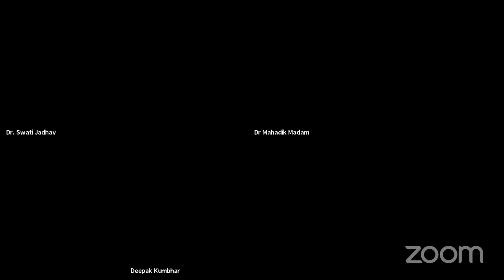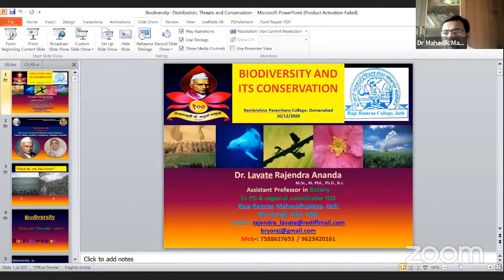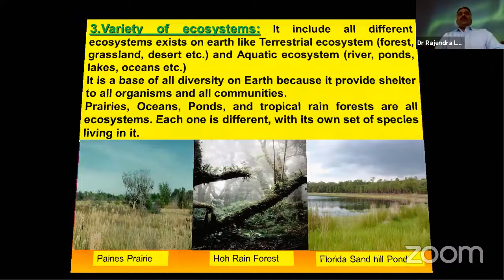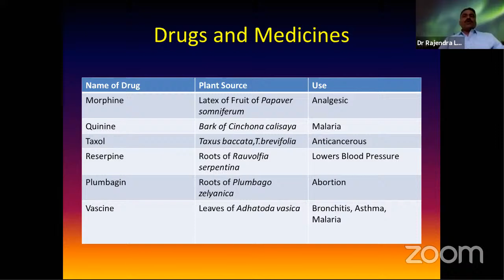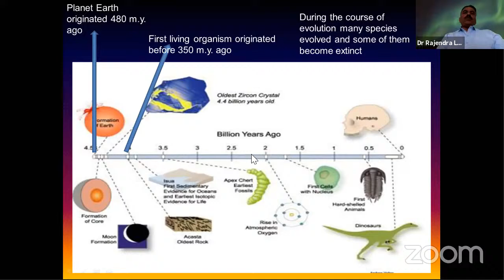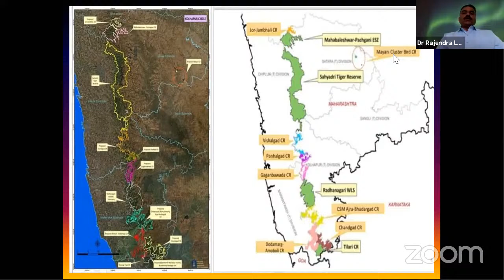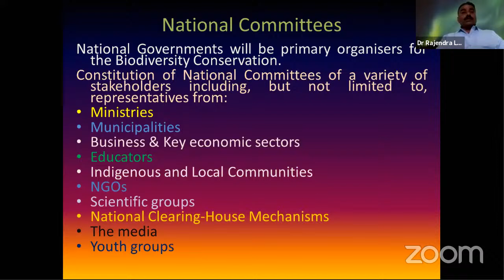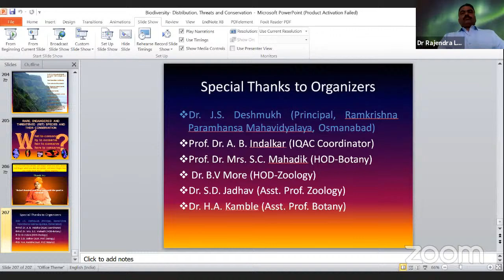Biodiversity and it's Conservation